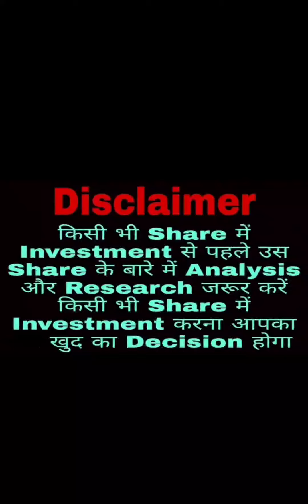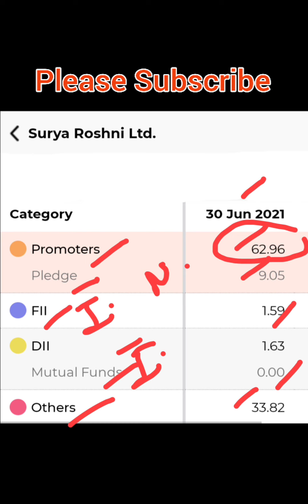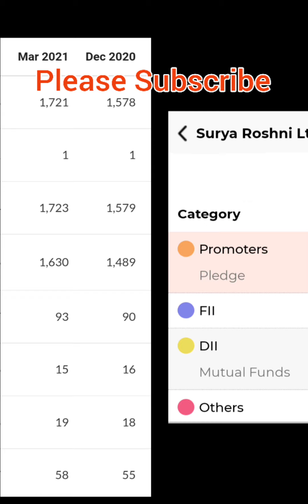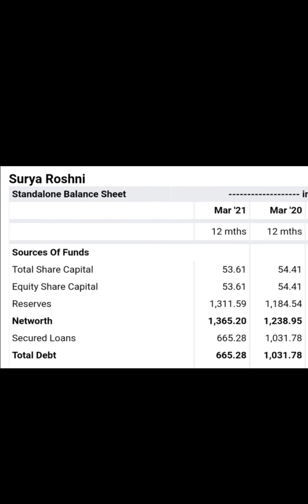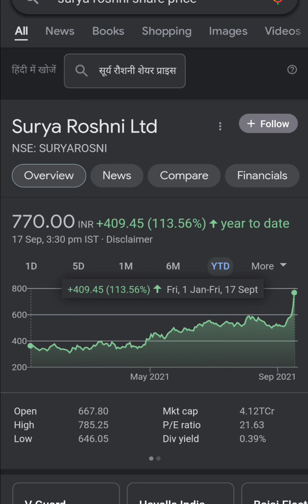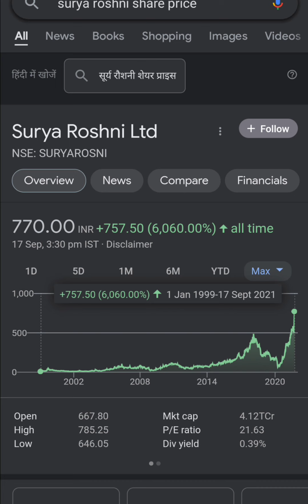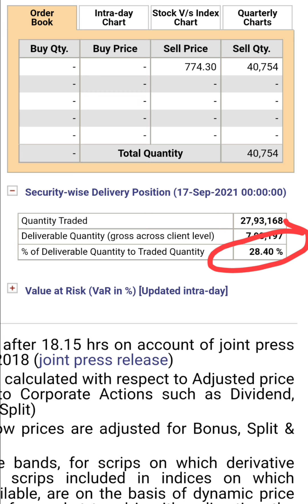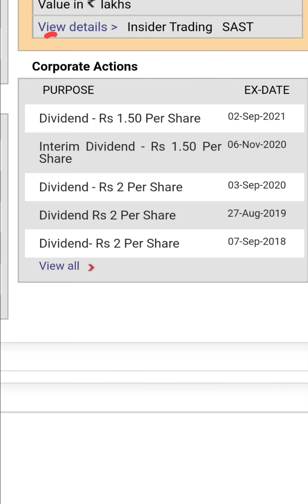Surya Roshni Ltd🔥🤑अच्छा Return देने वाला Stock है